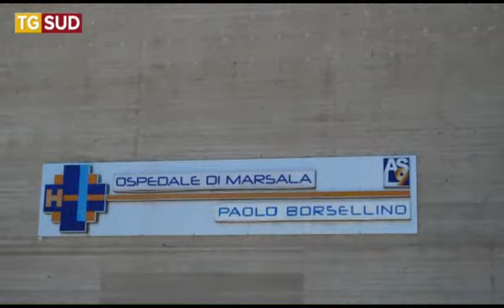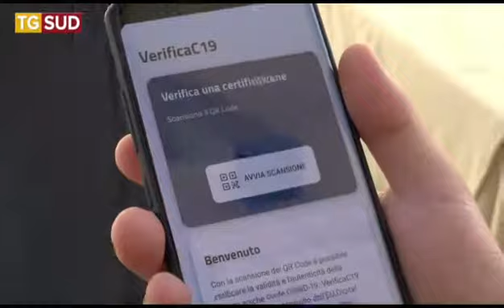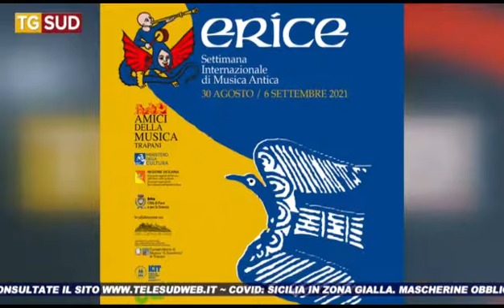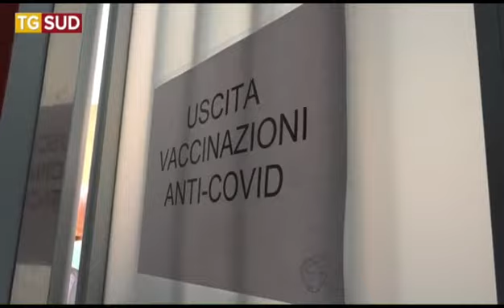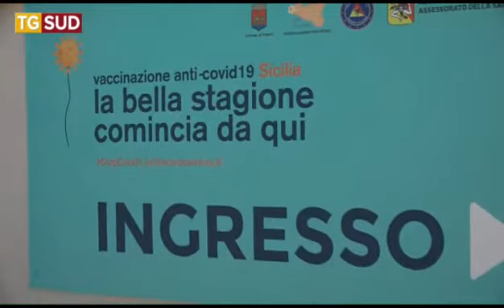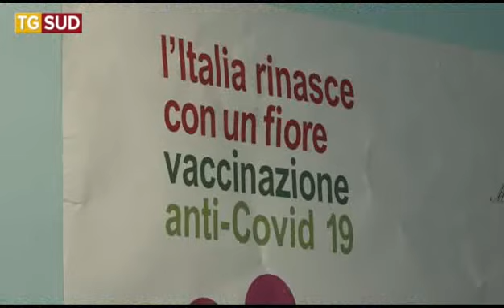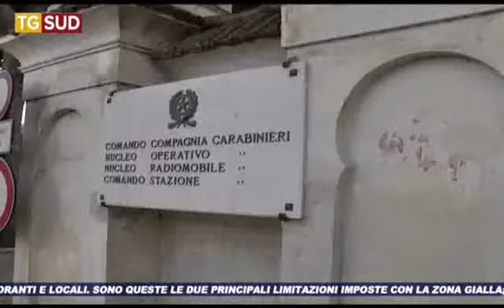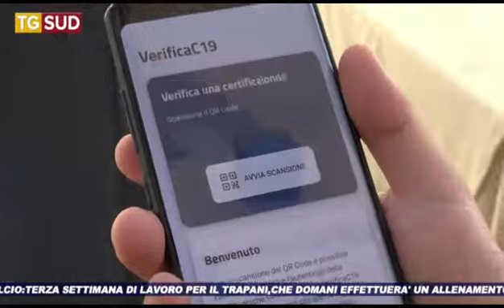TG SUD 30 08 2021